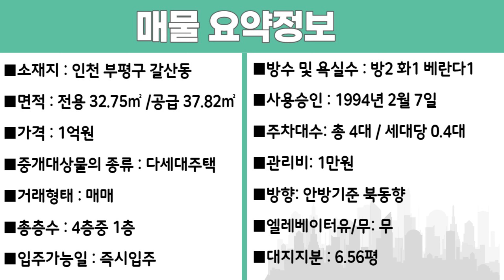번호A-254) 인천1호선 갈산역 도보 2분 초역세권특올수리 편한 1층 급매가 현장 공원 인접 부평IC인접 주거 인프라 우수 인천 부평구 갈산동 빌라 매매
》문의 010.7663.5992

■소재지 : 인천 부평구 갈산동 176-16
■면적 : 전용 32.75㎡ /공급 37.82㎡
■가격 : 1억원
■중개대상물의 종류 : 다세대주택
■거래형태 : 매매
■총층수 : 4층중 1층
■입주가능일 : 즉시입주
■방수 및 욕실수 : 방2  화1  베란다1
■사용승인 : 1994년 2월 7일
■주차대수: 총 4대 / 세대당 0.4대
■관리비: 1만원
■방향: 안방기준 북동향
■엘레베이터유/무: 무
■대지지분 : 6.56평

■상호명 : 패밀리 공인중개사사무소
■대표명 : 김태형
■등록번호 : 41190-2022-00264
■주소 :  경기도 부천시 부일로620번길 1,
1동101호 (역곡동, 금강맨션)